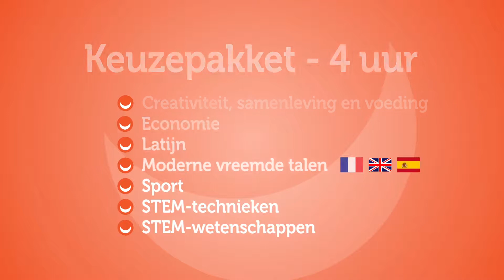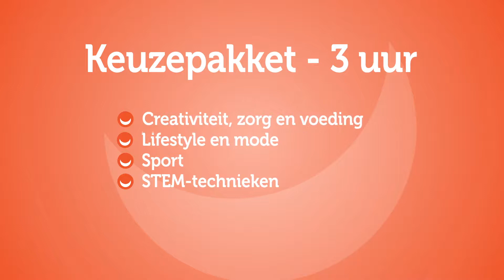Kom jij ook naar eerste middelbaar - 2021